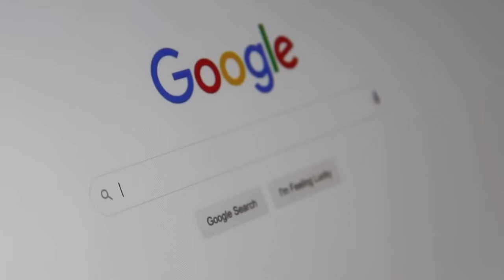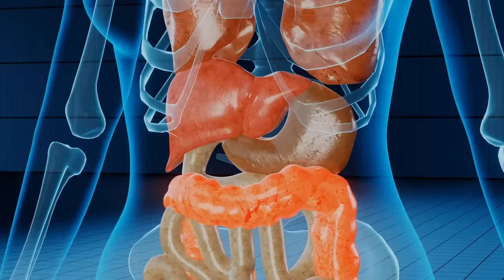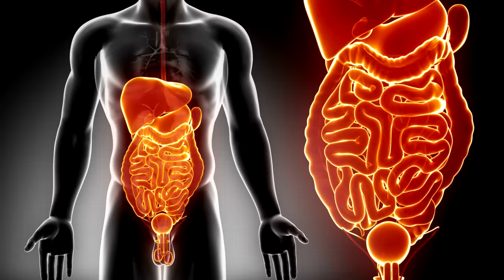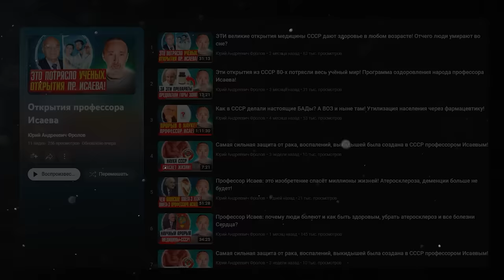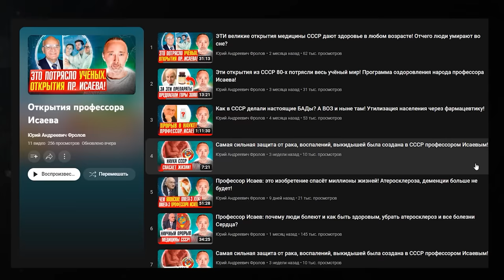Смертельная диета: отчего умерли сыроеды Жанна Самсонова и Виталий Выграновский?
Истории 3-х сыроедов умерших по-глупости. 7 ошибок на живом питании! Сыроедение опаснее вганства? В этом видео я поясню и про самообман, основанный на вере, а не на знаниях. Вы должны это знать, чтобы не повторить подобного! Вот характерные черты таких людей, их страшные ошибки: духовное развитие и всё тут, мол, мысли изменят биологию, всё растительное и сырое/живое пойдёт на пользу, страсть к очищению, постоянные голодания, они не делают обследований, не сдают анализы, не учитывают дефицитные показатели, не верят в нутриенты, страшная худоба для них норма, вера в то, что в чистом организме паразиты жить не могут, или, что ещё хуже, что они нам друзья! Ужас. Но не сыроедение, само по себе, как вид питания тут виновато, а ошибки и глупости людей, у которых нет знаний, а есть фанатичная вера! Ниже даны важные ссылки:

👁️ Навигация (тайм-коды):
0:00 - История создания этого видео. Что я поясню?
1:32 - История ошибок Жанны Самсоновой с БАЛИ!
11:42 - Отрывок из письма подруги Жанны - ужасы!
13:40 - Сухое голодание, попытка перейти на прану!
15:01 - Паразиты и вера. Откуда это на сыроедении?
19:05 - Игорь умер в Крыму съев ягоды Беладонны!
21:04 - 7 стандартных ошибок фанатичных сыроедов.
24:53 - Ужасная история Виталия Выграновского.
27:35 - Не опаснее ли сыроедение веганства?